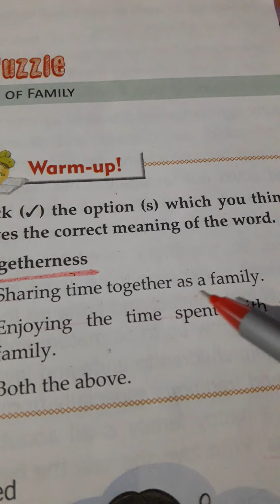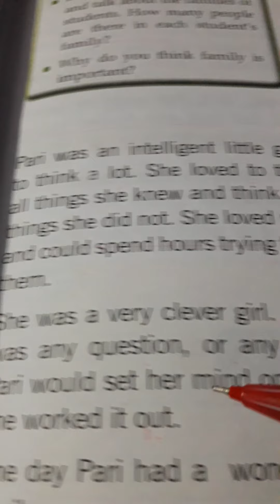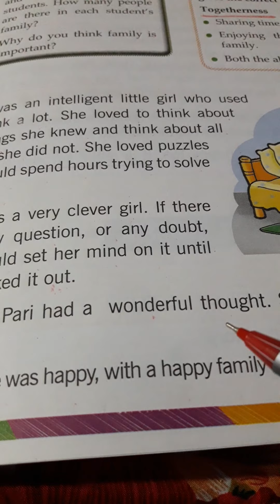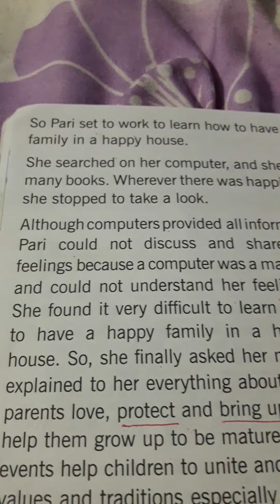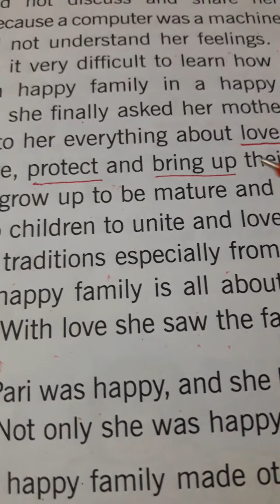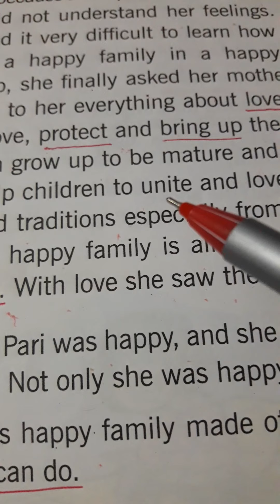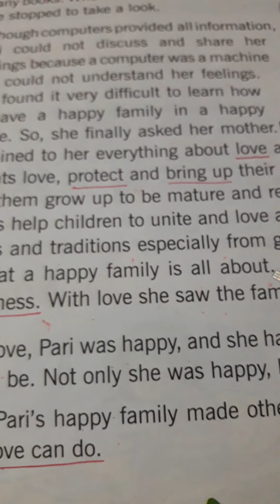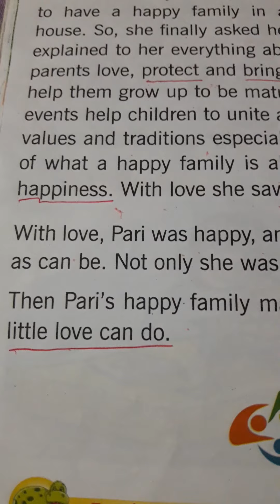Life -Ready:Importance of a family,Part-1#